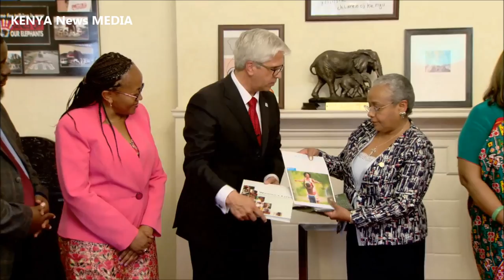SOS Children's Villages Kenya PAYS a courtesy VISIT to first Lady Margaret Kenyatta!!!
SOS Children's Villages Kenya PAYS a courtesy VISIT to first Lady Margaret Kenyatta in STATE HOUSE Nairobi.